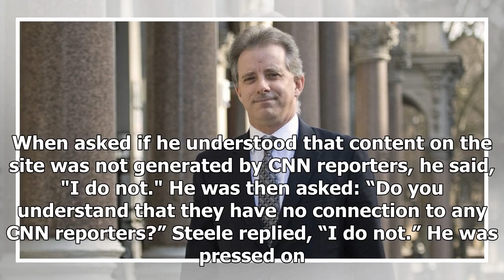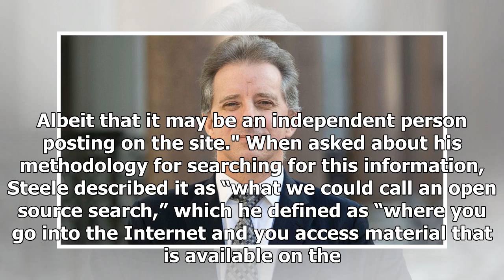Christopher Steele admitted using posts by 'random individuals' on CNN website to back up Trump d...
Former British spy Christopher Steele admitted that he relied on an unverified report on a CNN website for part of the "Trump dossier," which was used as a basis for the FBI's investigation into Trump. According to deposition transcripts released this week, Steele said last year he used a 2009 repor...